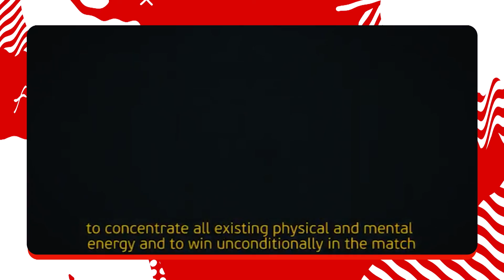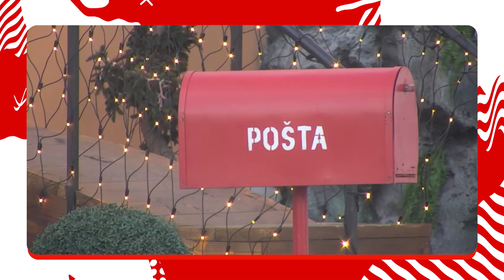Ne gledam ti ja to - Gost Radivoje Mirković - 03.12.2021. - Red TV